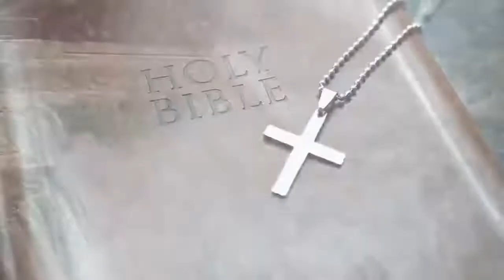The Ten Commandments with Msgr. Charles Pope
Msgr. Charles Pope is currently dean and pastor in the Archdiocese of Washington, D.C. where he has served on the Priest Council, the College of Consultors, and the Priest Personnel Board. Along with publishing a daily blog at the Archdiocese of Washington website, he has written in pastoral journals, conducted numerous retreats for priests and lay faithful, and has also conducted weekly Bible studies in the U.S. Congress and the White House.

Msgr. Pope also authored a terrific book on The Ten Commandments, published in 2014 by TAN; get it at tanbooks.com.

For more on all his good work: msgrpope.com

🔥 2) Please SHARE ➡️ this video on FACEBOOK/social media 👀 using the "Share" Button next to Like Button.

The Simple Truth is produced by The Station of the Cross Catholic Media Network: